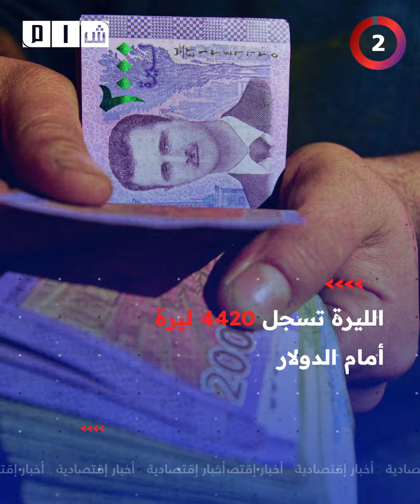تخريج أول دورة من الكلية العسكرية بإدلب، ومحكمة فرنسية تبدأ بتحقيقات حول ثروة جزار حماة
60 نبضة .. خدمة إخبارية من شبكة شام تطلعكم على أخر الأخبار والمستجدات الميدانية والسياسية والإقتصادية في سورية.